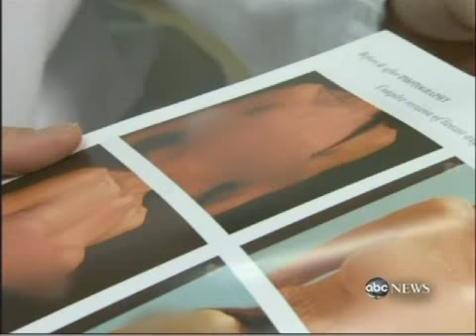Beverly Hills Plastic Surgeon to the Stars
Hollywood stars call Dr. Garth Fisher when they need a little plastic and reconstructive surgery.